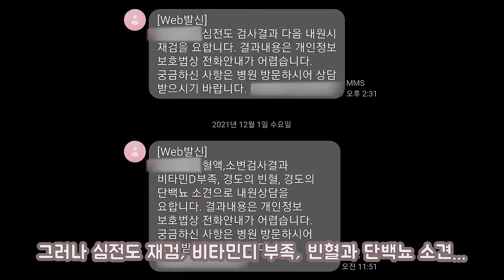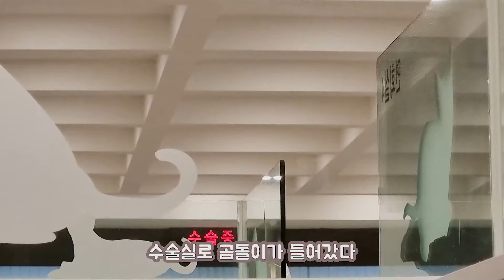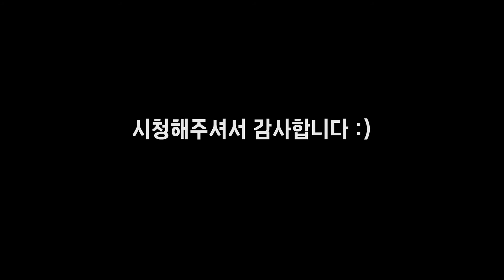임산부일상/막달검사 결과/심전도재검/단백뇨/빈혈/비타민디 부족/심장초음파/강아지 담낭 제거 수술/잘 이겨낼 거라 믿어 곰돌아!!! 빠른 쾌차하자 :)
저번 한주는 임산부 막달 검사와 재검까지 무사히 마쳤으나 곰돌이가 많이 아픈 한주였습니다 ㅠㅠ 결국 담낭 절제 수술을 받았지만 그나마 다행인건 빠르게 병원을 갔던게 아닐까 싶어요.. 조금만 더 늦었더라면 생명이 위태로울 수 있었던 상황이었기에 많이 진행된 상황이었음에도 빠르게 수술에 들어간 것에 감사하면서 불안과 슬픔이 모두 공존했던 한주였습니다. 사람이나 동물이나 건강이 최고인 것을.. 다시한번 느끼며.. 모두들 겨울 감기도 코로나로 조심하시길 바랄게요~!!